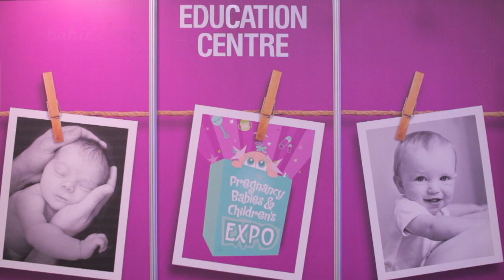Introducing Solids into Babies Diet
Pregnancy Babies & Children's Expo

Emily Dupuche, author of Food Babies Love, shares with you her top tips for the successful introduction of solids. This includes preparing yourself and your kitchen for the onslaught, planning ahead to make it as easy as possible and maintaining some clear boundaries to avoid developing negative food associations and fussy eaters.

She will provide some basic rules to follow and share some practical advice for maintaining a healthy approach to feeding children in our busy lives.

To see when the next Pregnancy Babies & Children's Expo is on in your area be sure to check out our web site and
CLAIM YOUR FREE TICKETS.